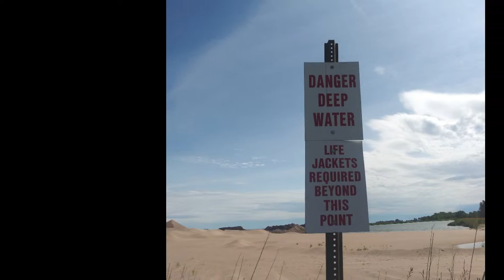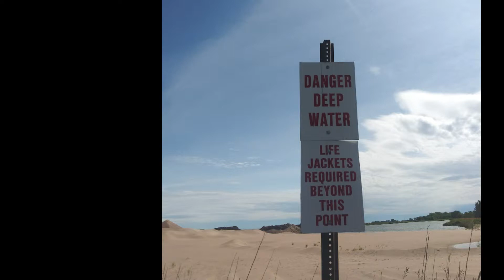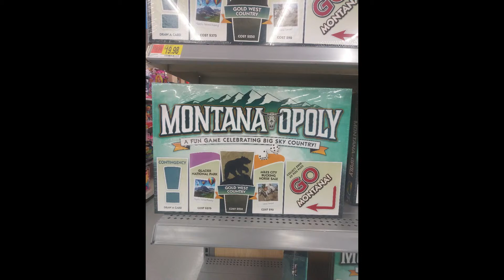Slideshow Of The Trip Part 1 With A Brand New Song